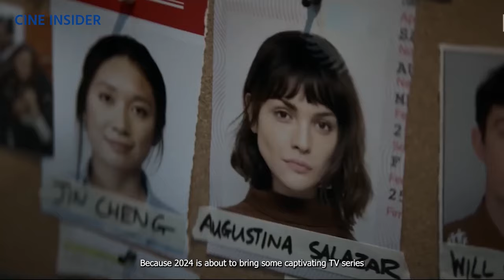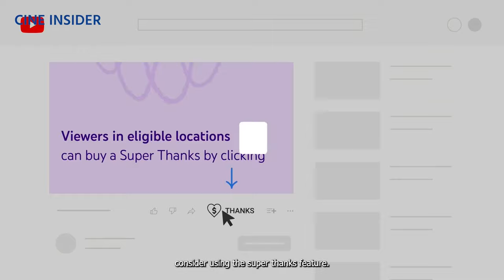Upcoming TV Series that will blow everyone Away in 2024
🔥 Get Ready for the Ultimate TV Lineup in 2024! 🔥

In this video, we’re diving into the most jaw-dropping, edge-of-your-seat TV shows that are set to grace our screens next year. From superheroes to spine-chilling mysteries, these series are bound to leave you spellbound. 📺✨

I hope this helps you with your video description. Let me know if you have any feedback or questions.😊